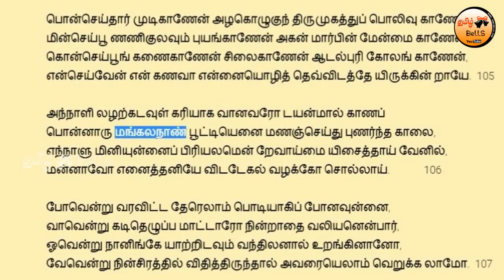என்னது! தாலி கட்டுவது தமிழர் பண்பாடு இல்லையா? | Mangalyam and Tamil Rituals